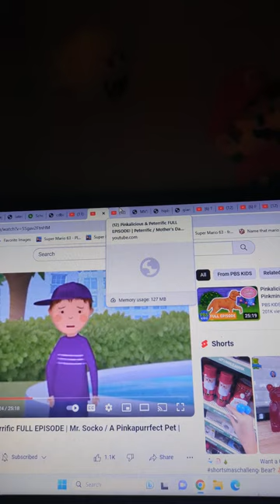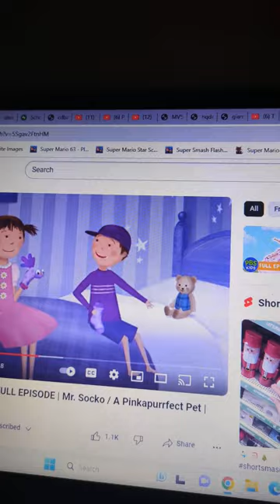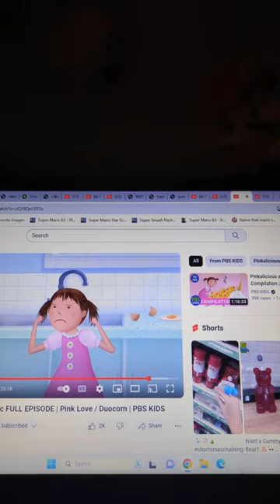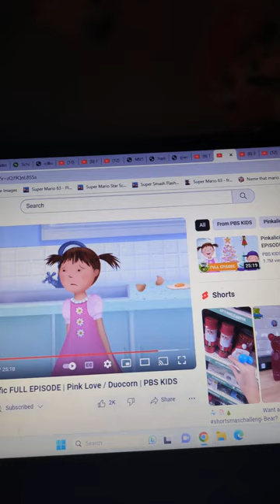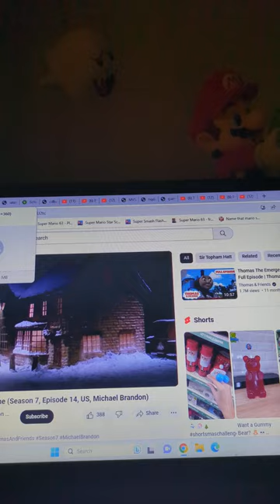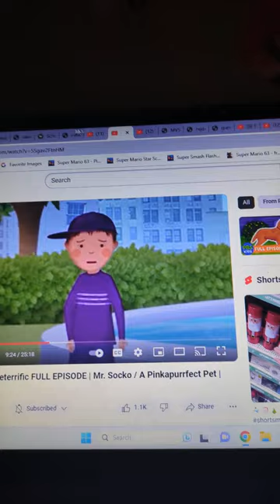Molly Thomas Parody Pinkalicous Pinkerton And The Snowman ⛄ Narrated By Michael Brandon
This is the video all about snowmans ⛄☃️⛄☃️⛄⛄
Pinkalicous Pinkerton Oliver The Great Western Engine
Peter Pinkerton Toad The BreakVan
Oliver's Driver Harold Green
Dalton Humphrey Sir Topham Hatt
Mountain Village Google Image
School Kids And Children In The Snow Google Image
Winter Festival Google Image
New Tom The Cat From Talking Tom Friends Sir Topham Hatt's Cat